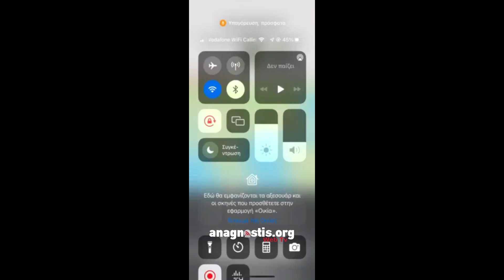Το GPS του σκύλου εντόπισε τους δράστες